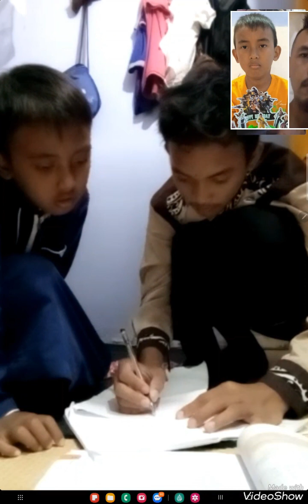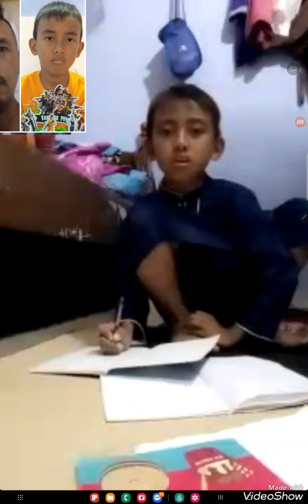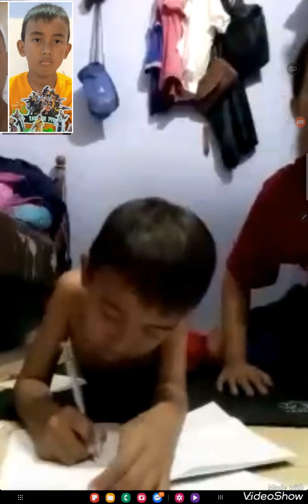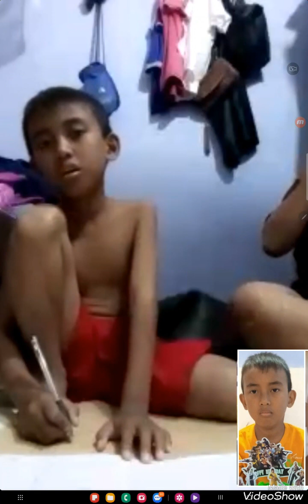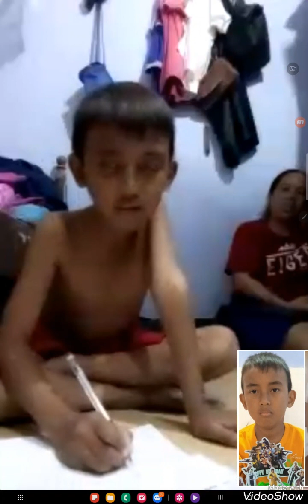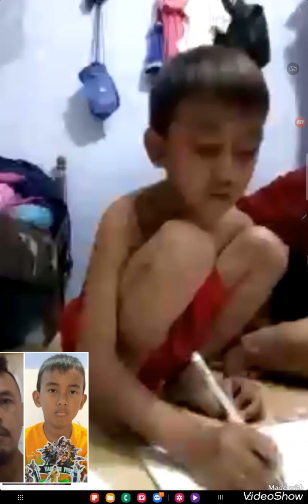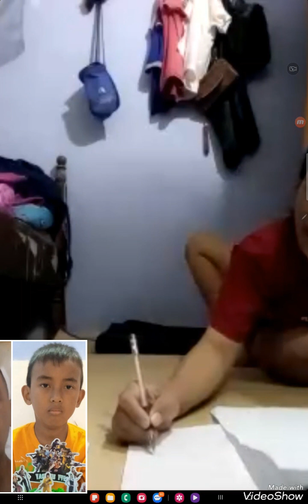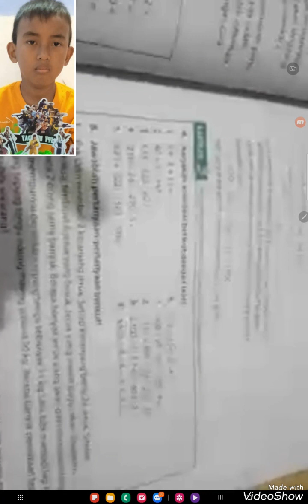DIARY ZIDNI EPISODE ZIDNI MENGERJAKAN PR MATEMATIKA DENGAN SENANG DIBANTU MAS AZAM MAMA BISMILLAH